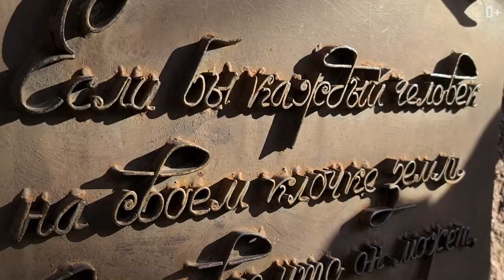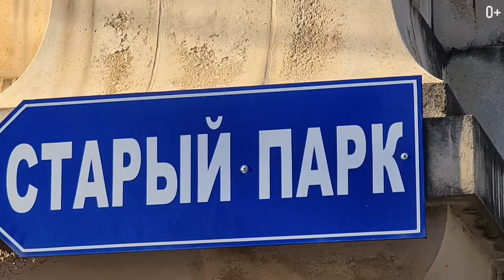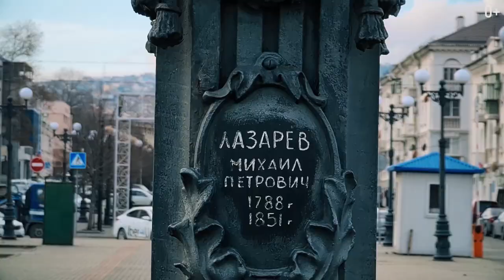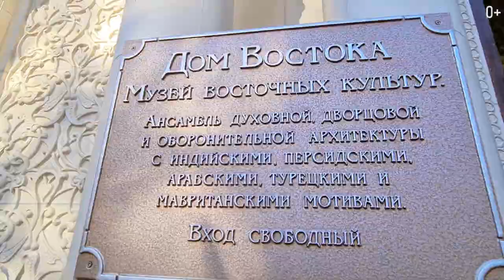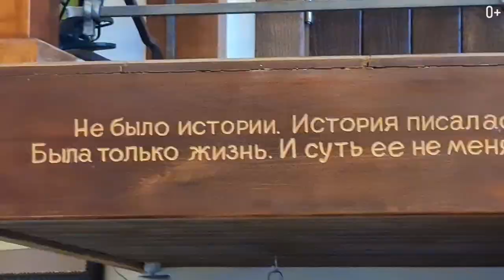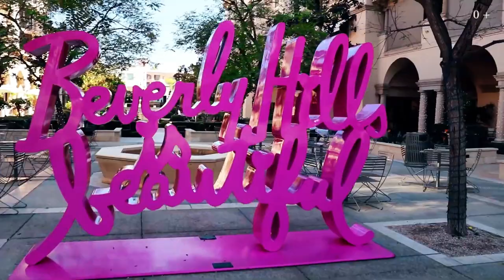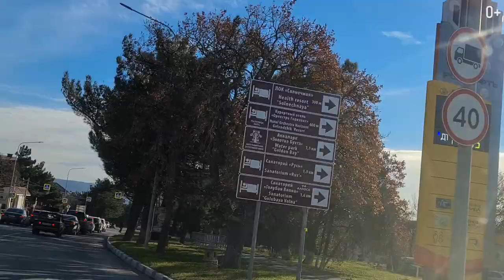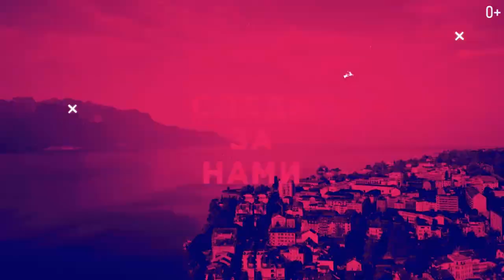Геленджик и Кабардинка: достопримечательности и интересные места, Старый парк. Путешествие по России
Всем привет, друзья! Я продолжаю исследовать Краснодарский край и в этом выпуске мы посетим Кабардинку, а именно Старый парк, и Геленджик.

Кабардинка — курортный поселок, находящийся по пути из Новороссийска в Геленджик. Удобное месторасположение, недалеко от Сочи, Геленджика и Новороссийск, погодные условия и небольшие цены сделали поселок довольно популярным среди российских отдыхающих.

А Геленджик является одним из старейших черноморских курортов России. Город славиться своей набережной, парками, июньским карнавалом и одним из лучших аквапарков в Европе.

00:00 - Вступление
00:57 - О Старом парке в Кабардинке
04:01 - Достопримечательности в Кабардинке
04:49 - О Кабардинке
06:02 - Делюсь мнением о старом парке
08:10 - Геленджик
09:04 - Бухта и пляж
09:55 - О надписи “Геленджик”
11:03 - Где остановиться?
12:05 - О Сафари парке
13:09 - Смотровая площадка и территориальный ориентир

Что нужно знать о Лос-Анджелесе: Аренда автомобиля, как и где выбрать отель, в каком районе остаться